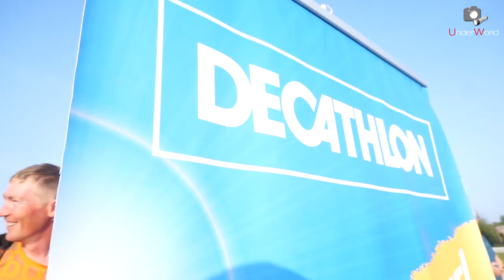Слет Блогеров ПОД РЮКЗАКОМ 2018 в Эко-Парке ЯСНОПОЛЕ | Улетное событие travel блогсферы!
Вот и прошел слетподрюкзаком в эко-парке яснополе с декатлон hellocuva и новыми друзьями. Это были отличные выходные!

Sad Puppy - Don't You Say (You Love Me)

N.Mice - Ya na Volne (Instrumental)